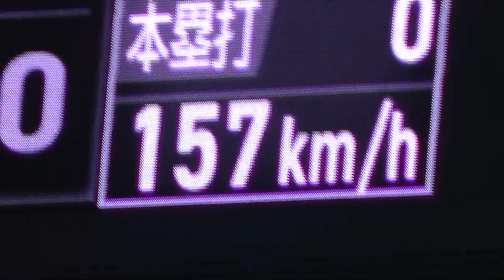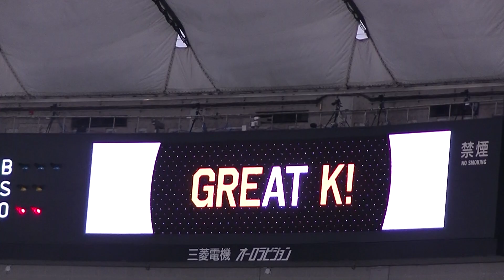大勢157キロで伊藤裕季也を三振【 読売ジャイアンツ対 楽天ゴールデンイーグルス2024年3月23日】